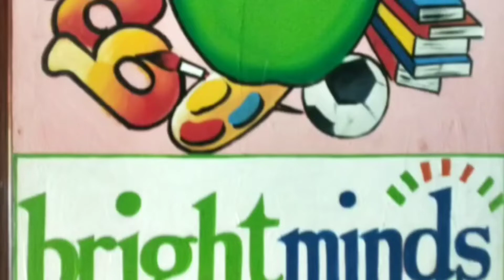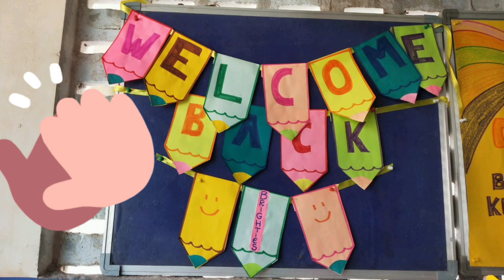My First Day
My journey begins, First day activity@ Bright Crescent Pre School